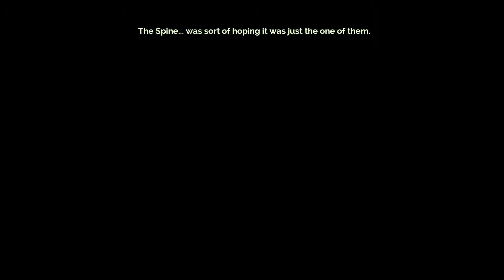Transistor Ep 20 - Are the process evolving?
Fish encouters a process/man hybrid and wonders what they are.